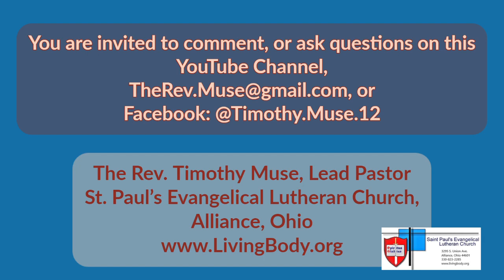The Gospel of John - Session Forty-eight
Join Pastor Muse on a journey through John's Gospel.  This is the forty-eighth session.